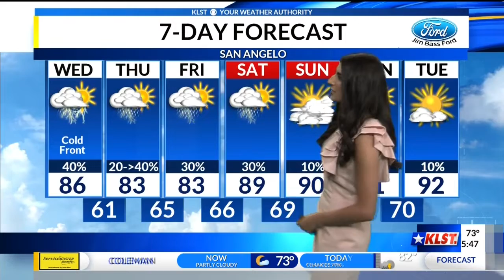KLST AM Weather - Wednesday May 29, 2019